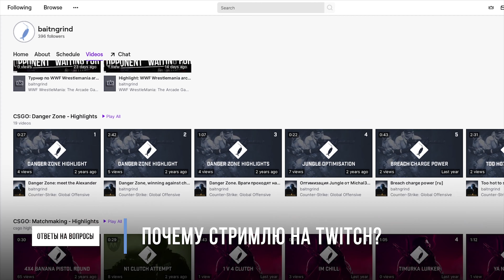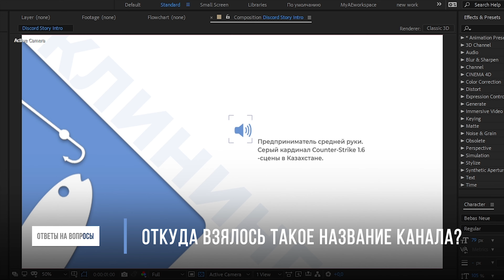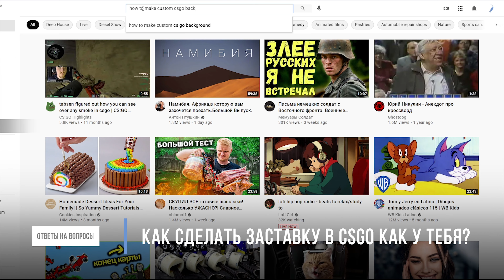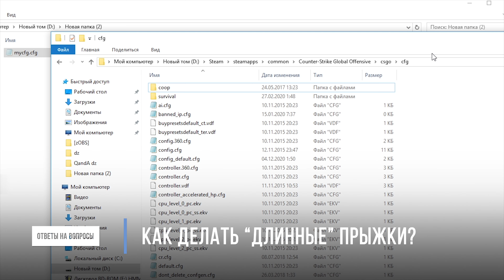Danger Zone / Запретная Зона #21. Матчи целиком (Howling Alpha / Воющая Альфа) | 4K (2160p)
Counter-Strike: Global Offensive; Danger Zone / Опасная зона. 4K (2160p)
Howling Alpha / Воющая Альфа. Пак полных матчей.
Присутствует блок ответов на вопросы, которые оставались без внимания по какой-либо причине. Пытался решить эту проблему, играясь с настройками аудио, но у меня не получилось.

alias +duckjump "+jump; +duck";
bind "КНОПКА" "+duckjump"

00:00 Intro
00:03 Chapter #1. Повышение
12:11 Chapter #2. Это было близко
22:52 Chapter #3. Человек из Англии
33:44 Q&A. Как начал стримить и почему
34:24 Q&A. Почему стримлю на Twitch?
34:54 Q&A. Как появился Youtube-канал?
35:16 Q&A. Откуда взялось название?
36:20 Q&A. Почему видео выходят так редко?
36:57 Q&A. Почему не выкладываешь видео (Danger Zone) целиком?
37:30 Q&A. Почему играешь со случайными напарниками? Можно сыграть с тобой?
37:54 Q&A. Сколько нужно побед до "Альфы"? Что самое главное в игре (для повышения)?
39:25 Q&A. Как сделать свой фон в csgo?
39:48 Q&A. Почему играешь пассивно?
40:14 Q&A. Почему в каких-то моментах играешь сильно иррационально?
40:37 Q&A. Как делать "длинные прыжки" ?
Присутствует ненормативная лексика, не рекомендуется к просмотру лицам младше 16 лет.